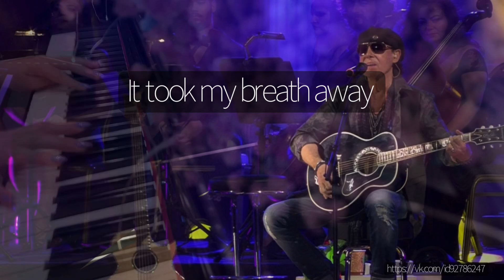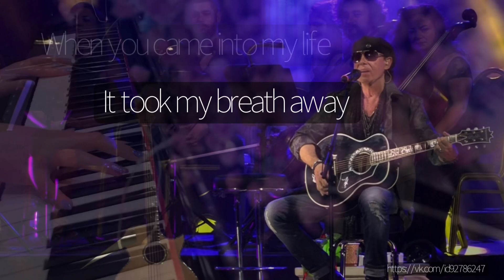Scorpions-When you came into my life-piano cover -Alexandra_Sountracks